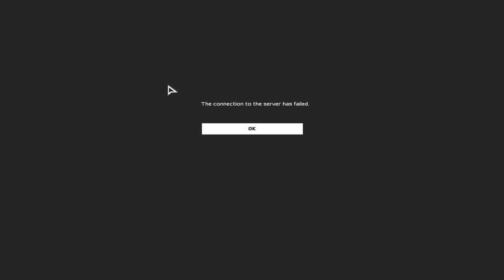SWAT4 - «|PGÖ|» vs MiX| - [12/11/19] - DROP / BANNED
✘ Team «|PGÖ|»:
• «|PGÖ|»|R!^Nervus ► «|PGÖ|»|RaPaTo_PL
• «|PGÖ|»|LeoN

✘ Team MiX|:
• MiX|zZz ► wtF^Pandinho
• MiX|›!CiA!‹Bogdy

✘ Rules:
✔ 2vs2

✘ Total Score:
• «|PGÖ|» = 130
• MiX| = 84